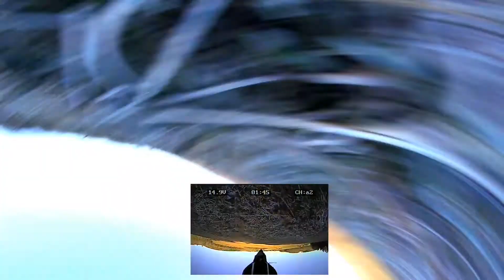STINGER 64 MK2 - The Last Flight